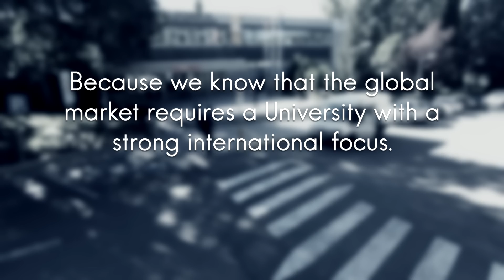Why should you study here? | ETSIT UPM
International mobility students explain why they have chosen ETSI-UPM to continue their studies